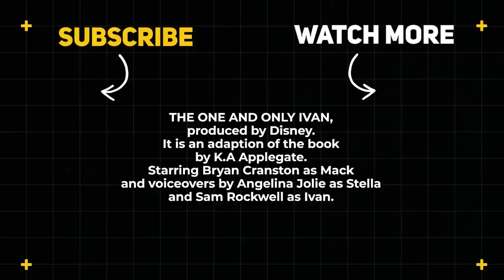200+ IQ Monkey Makes Perfect Plan to Escape Out Of Jail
200+ IQ Monkey Makes Perfect Plan to Escape out Of Prison
The One and Only Ivan movie Review
The One and Only Ivan Story Recap

Note- Cinema Recap makes videos to Influence People to watch these movies which are truly hidden gems to Entertain people. This video is all about explaining the movie from our own point of view. For the Explanation, we have used Most of the video clips from The Movie for better understanding.